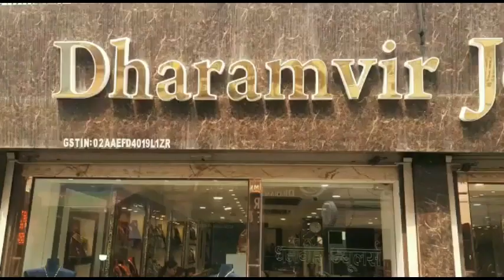पावरग्रिड ने राधाकृष्णन मेडिकल कॉलेज हमीरपुर को भेंट की हाईटैक इको कार्डियोग्राफी स्कैनर मशीन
HimachalNews: पावरग्रिड ने राधाकृष्णन मेडिकल कॉलेज हमीरपुर को भेंट की हाईटैक इको कार्डियोग्राफी स्कैनर मशीन

divyahimachaltv
dhtv,tvnews
local news
divyahimachalgoodmorning
khabre ftafat
divyahimachalgoodafternoon